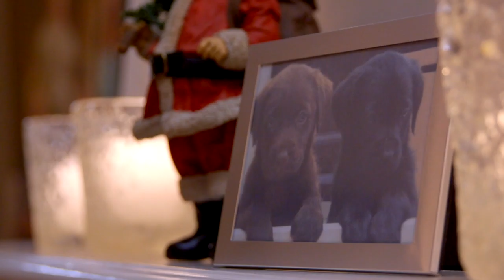All You Need Is Dog